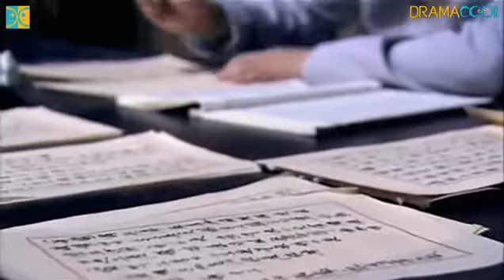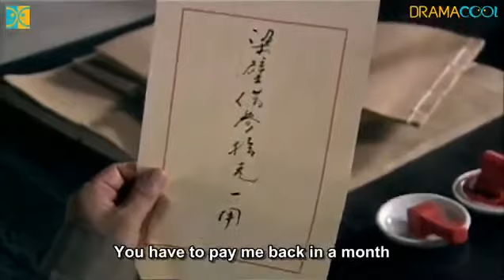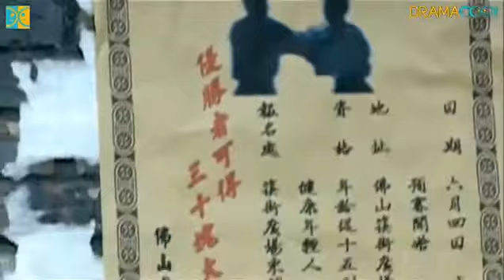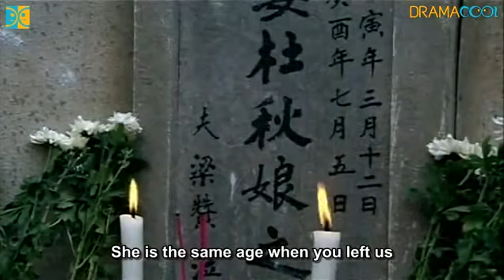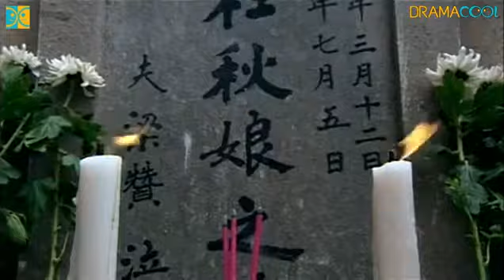Wing Chun Episode 02 Engsub